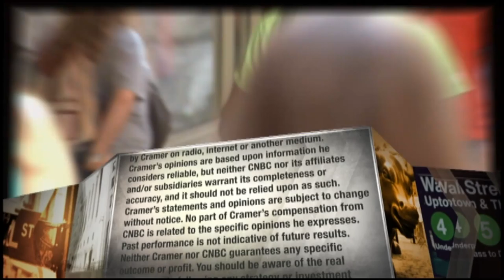CyberArk CEO: Energy is one of the 'most vulnerable verticals out there'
Information security provider CyberArk CEO Udi Mokady says energy companies are investing in cybersecurity, but that the industry is behind in system protection.